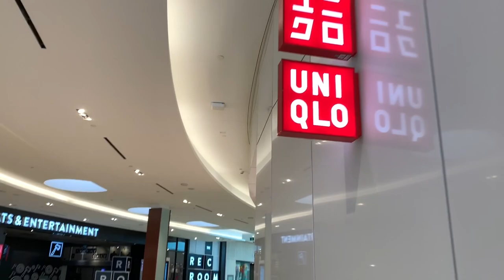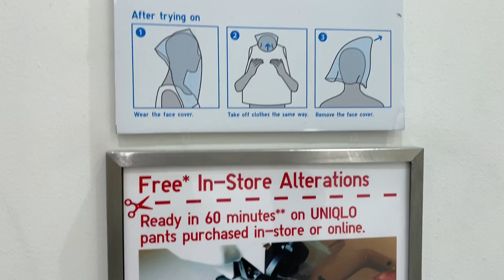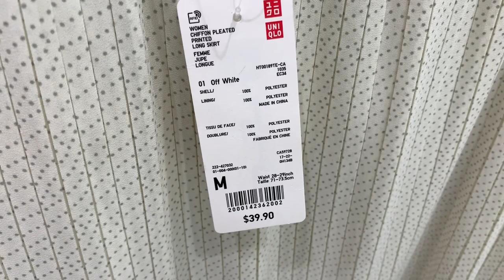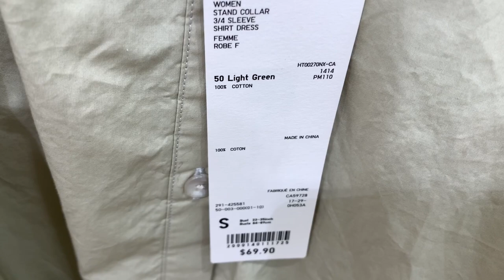UNIQLO ШОПИНГ ВЛОГ С ПРИМЕРКОЙ / ОБЗОР КОЛЛЕКЦИИ ВЕСНА-ЛЕТО / ТРЕНДЫ БАЗОВОГО БЮДЖЕТНОГО ГАРДЕРОБА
ДОРОГИЕ ДРУЗЬЯ В ЭТО СТРАННОЕ И НЕ ПРОСТОЕ ВРЕМЯ ДАВЙТЕ ОТВЛЕЧЕМСЯ ОТ ПРОБЛЕМ!!! Я СНЯЛА ДЛЯ ВАС ШОПИНГ ВЛОГ С ПРИМЕРКОЙ ИЗ UNIQLO, НАШЕГО С ВАМИ ЛЮБИМОГО МАГАЗИНА БЮДЖЕТНОЙ БАЗОВОЙ ОДЕЖДЫ! ПОСМОТРИМ НОВИНКИ И ТРЕНДЫ КОЛЛЕКЦИИ ВЕСНА ЛЕТО,  ПРИМЕРИМ,  ПРИЦЕНИМСЯ, ВООБЩЕМ РАЗВЛЕЧЕМСЯ КАК ВСЕГДА )))